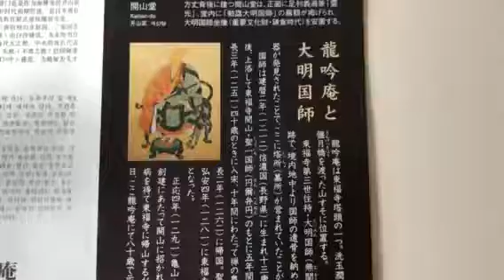東福寺 竜吟庵パンフ 京都市